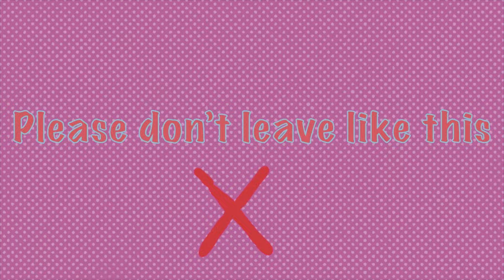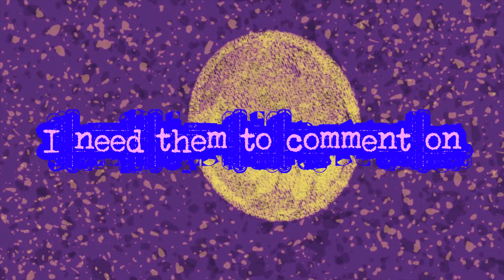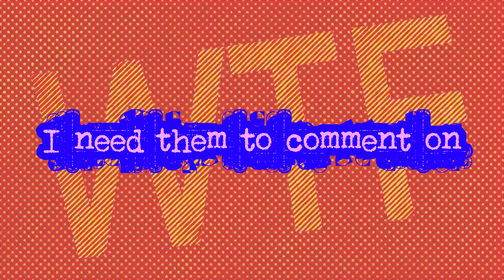Lichen Slow - Preset (Official video)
Lichen Slow is Malcolm Middleton and Joel Harries.

Thank you to  @talltreesaudiomastering6154 ​

Lyrics:
There’s a minute in the morning grab it
Before it gets away
There’s a minute in the morning get it
For it’ll ruin the rest of your day

There’s a moment of freedom that causes a relation
There’s a moment of friction that causes a contraction

I said oh my god shit bands singing shit songs they’re everywhere
And the people are listening as if its good but even good bands are singing shit songs these days

Please don’t fight with me today
The sun is shining, tomorrow you’re away
For a week down south, please don’t leave like this
Shed your mood, claim your kiss
The one I owe you for being a dick
Sometimes I open my mouth too quick
So grab it and get it and grab it and throw it away

It’s humorous how even in the darkest moment
Can seem nostalgic in light of this moment
A trumpet grazes the back of my neck and soothes me
There’s no small pleasure describing this experience
The comfort it brings into this hollow void
Where nothing lives or gets to feel.
I puke up my darkest heart.

What the fuck, what the fuck is going on, I need them, I need them to comment on so I can write a shit song
A shit tribute to bands singing shit songs
Nobody’s listening
Shit is a preset.